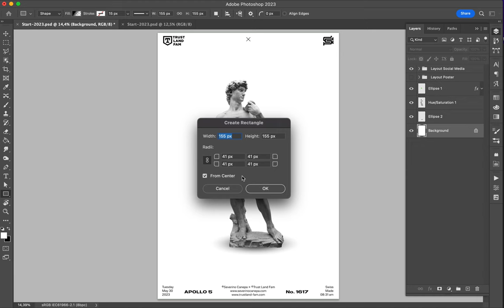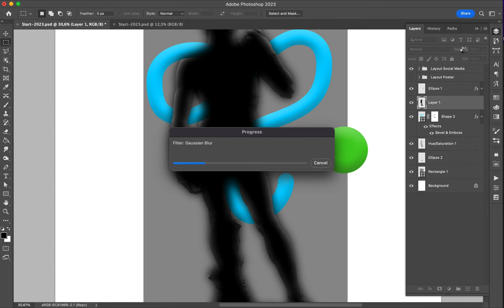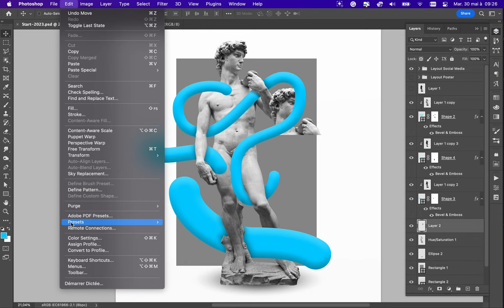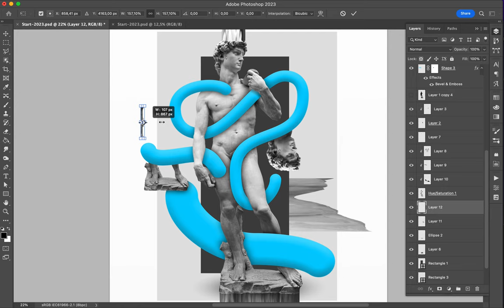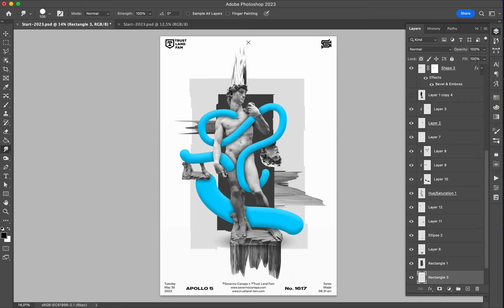Poster Speed Art 1618 Worms 5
Playful artwork where I use shapes turning around the Statue of David.